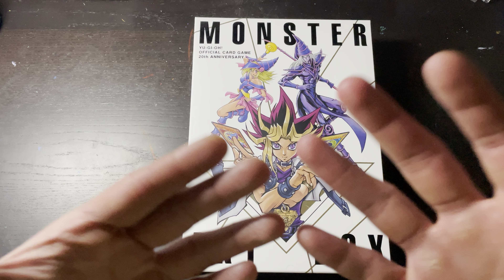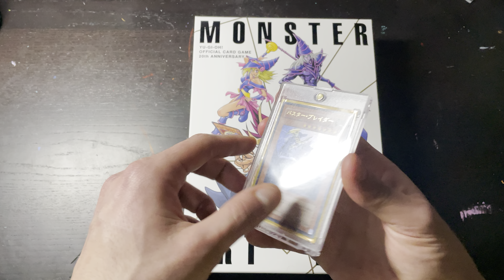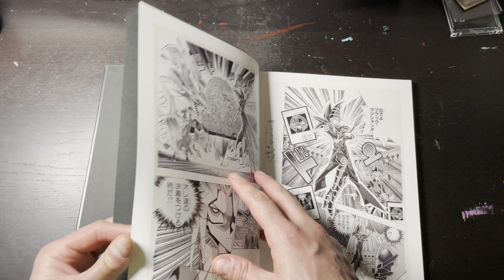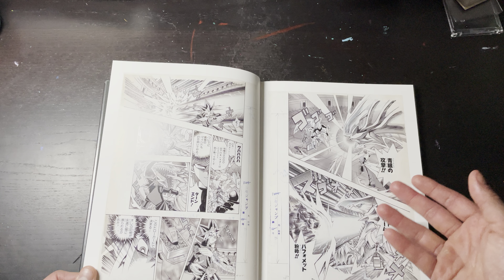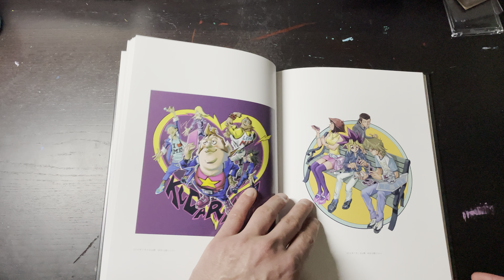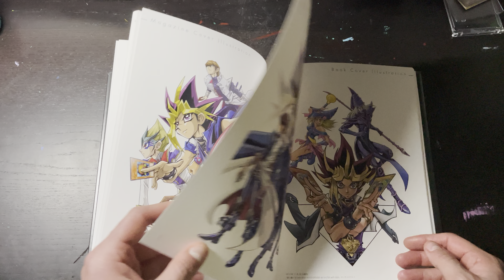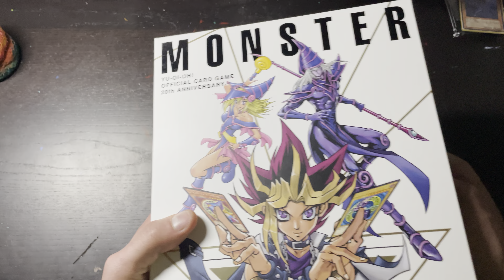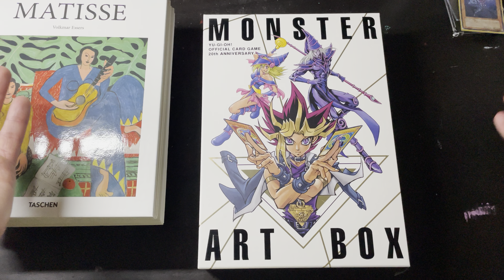Yu-Gi-Oh! Monster Artbook